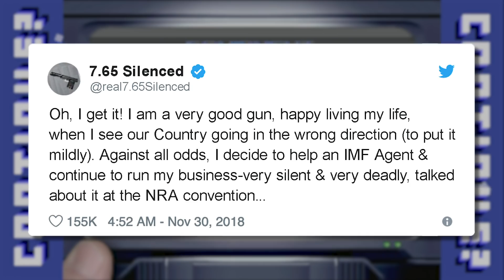Mission Impossible (N64) - Continue?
Mission: Impossible should the boys choose to accept it - swap faces with Tom Cruise and fight Russians. Mission accepted, I guess?

Starring: Nick Murphy, Paul Ritchey, & Josh Henderson
Shot by: Paul Ritchey
Edited by: Brian Nappi

Game donated by